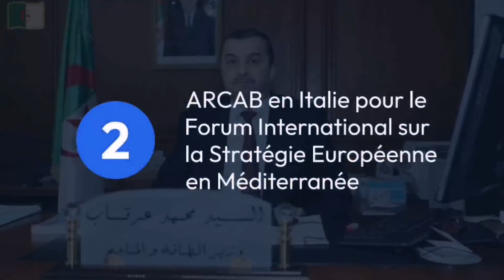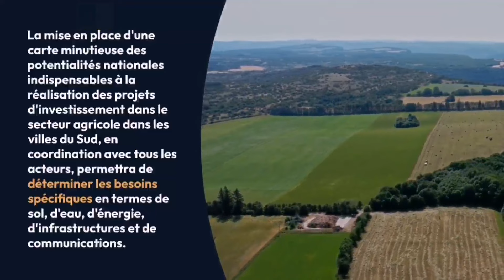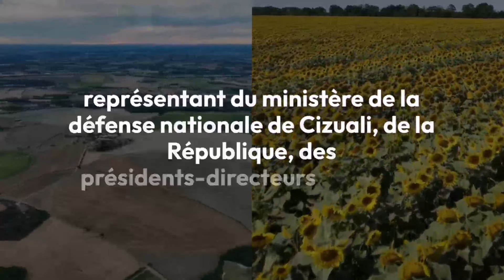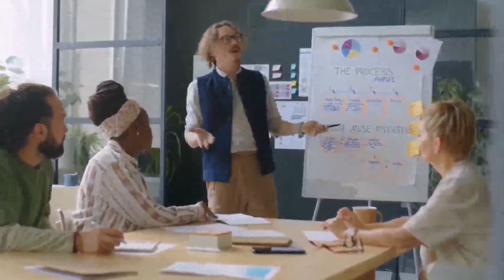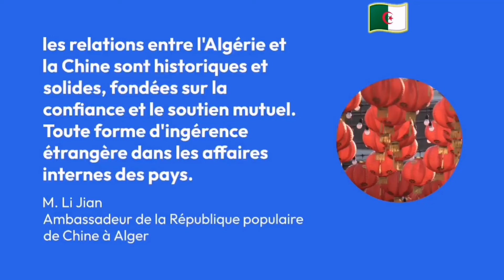🚨 Les relations algéro-chinoises solides et fondées sur la confiance et le soutien mutuel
🛑 Sujet numéro 1 :
Cultures stratégiques : Elaboration d’une carte minutieuse des potentialités naturelles dans le Sud

Sujet numéro 2 :
Arkab en Italie pour le Forum international sur la stratégie européenne en Méditerranée

Sujet numéro 3 :
Le ministère de l’Industrie dément la fermeture temporaire de l’usine Fiat d’Oran

Sujet numéro 4 :
 Li Jian : Les relations algéro-chinoises solides et fondées sur la confiance et le soutien mutuel